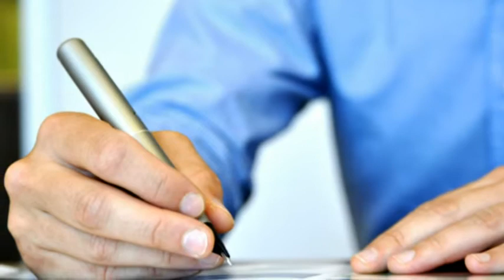CRICKET-INDO: The story of an Indo-Pak one day cricket turf war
Cricket is considered a religion in the Indian sub-continent. The ambition of every mother in India is to make her son a national player, but only one in 1 billion succeeds.
Cricket-Indo tells the story of how one young boy is nurtured and groomed by his determined mother to become a dashing and dynamic cricketer in the 1990s. The ambition of most every mother in India is to make her son a national player, but only one in 1 billion succeeds! This amazing story translated into English by R.A.M. Varma also shows how one demanding sport has become a "war on turf" between the bitter rivals of India and Pakistan.

The Story of an Indo-Pak sporting war between the countries glorifies national pride, even as political tensions between the countries remain. Their differences play out most frequently in the brutality and sportsmanship of the game of cricket. Let the match begin!

CRICKET-INDO: THE STORY OF AN INDO-PAK ONE-DAY CRICKET TURF WAR (ISBN: 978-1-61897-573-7) is now available for $24.97 and can be ordered through the publisher's

WHOLESALERS: This book is distributed by Ingram Books and other wholesale distributors. Contact your representative with the ISBN for purchase.

About the Author: K.L. Mohana Varma is a well known and popular novelist, short story writer and columnist in Malayalam, the language spoken in the state of Kerala, India. A widely read author, he has to his credit 65 published works and won 15 literary awards including two from the Kerala Sahitya Academy for fiction and humour. His works have been widely translated into most other official languages like Hindi, Tamil, Kannada, Telugu, Bangali, and Odishi.
About the English Translator: R.A.M. Varma is the author of the English version of this novel. A fisheries consultant and fisheries journalist, he has been closely associated with the Indian seafood industry for more than 30 years. He enjoys cartooning and translating short stories from Malayalam into English. His award-winning translations have been utilized by the Kerala Literary Academy and in popular magazines and he was awarded the second place prize by the British Council in a competition for short story translation from South Indian languages into English. His business interests take him from India to the UAE. He and his wife have two daughters, two granddaughters, and one grandson.
Strategic Book Publishing and Rights Co, LLC
ABOUT: Strategic Book Publishing and Rights Co, LLC provides book publishing, book marketing, and e-Book services to over 10,000 writers around the world, employing 150 people who live throughout the US and work virtually through telecommunication. Strategic Book Publishing and Rights Co, LLC is experiencing over 30% growth per year, having published approximately 3000 authors with almost 100 new releases per month. Our books are available through Ingram, the largest book distributor in the world, as well as in bookstores, through Amazon, Barnes & Noble and all online channels. Strategic Book Publishing and Rights Co, LLC attends and exhibits at the major book expositions in London, New York, China, and Germany each year.